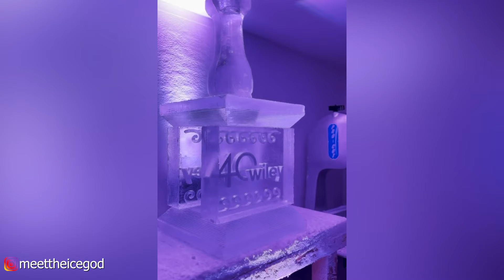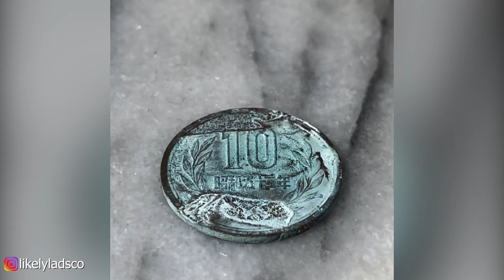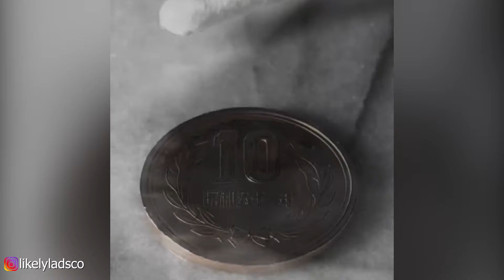Satisfying & Relaxing Video with LoFi Cozy Music | Try Not to Say WOW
The coolest authors in the world:
glass_versus

03:20 - 🧡Dawn by @Sappheiros

06:47 - 🧡Dreams_ by Markvard
Markvard

09:36 - 🧡'Chill' by Sakura Hz
"Sakura Hz - Chill"

13:25 - 🧡Way Home by @tokyomusicwalker4038
"Tokyo Music Walker  - Way Home"

17:54 - 🧡'Leaf' by KV

20:27 - 🧡Embrace by @Sappheiros

24:50 - 🧡Purpose by Jonny Easton
Jonny Easton - Purpose